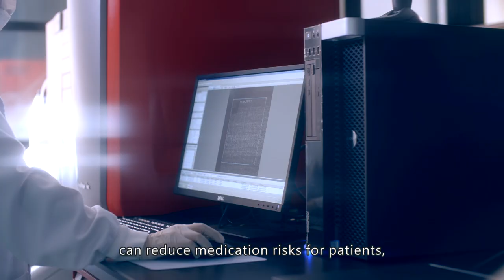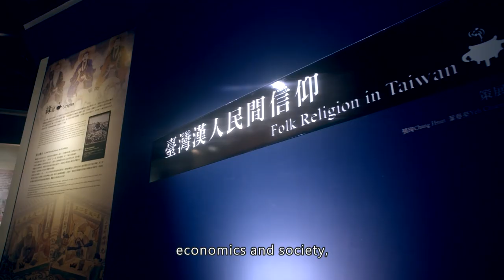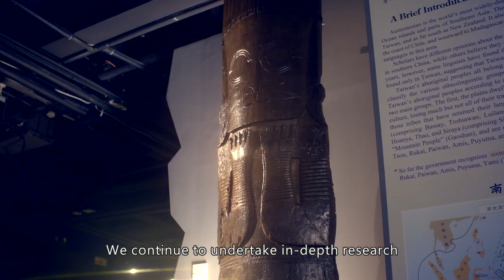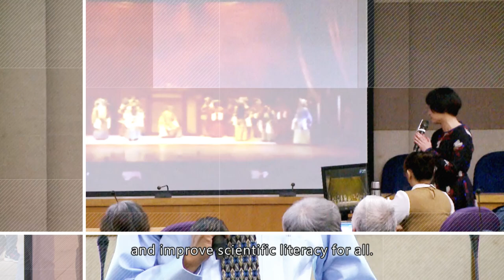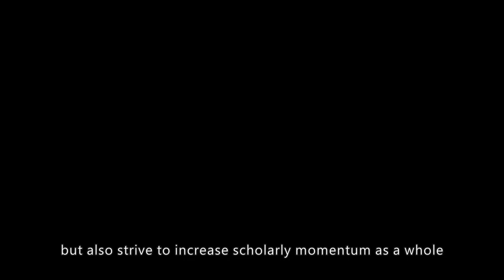Introduction to Academia Sinica 2018 (English Version)